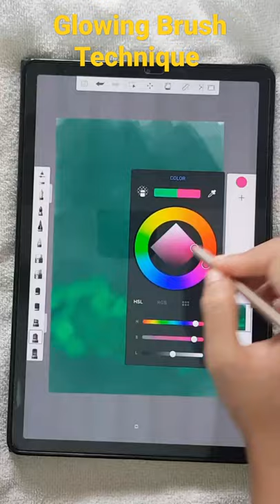Glowing Trees Wild Fire Digital Art Modern Art satisfying video